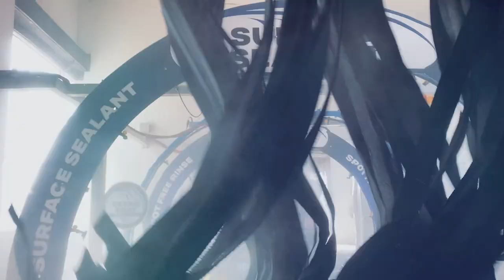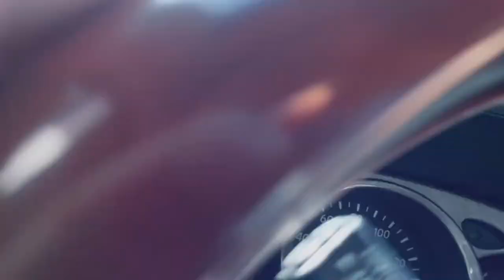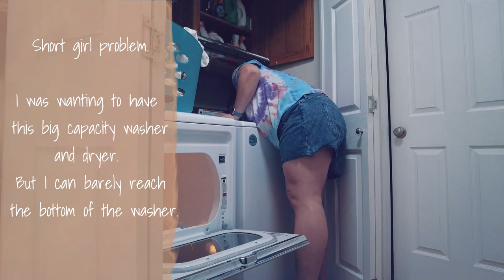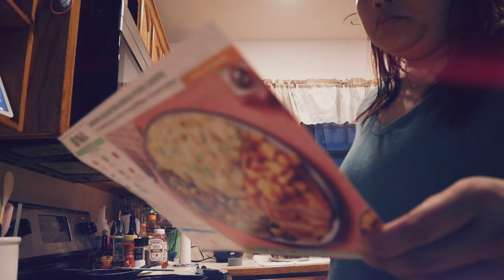SIRI DOESN'T KNOW ANYTHING | DAY IN THE LIFE | SPEND WEEKEND WITH US | PINAY IN AMERICA | PINAY MOM